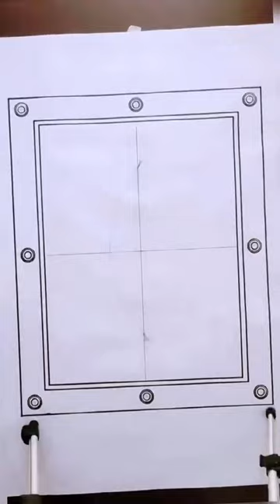Create A Masterpiece in Minutes: Compass Drawing 101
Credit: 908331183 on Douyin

🎨Find more: @ArtfulToyCorner
🙌Follow us to discover unique and creative arts and toys 😍